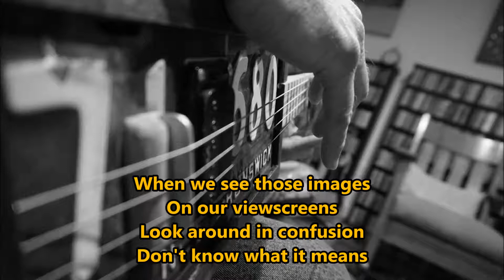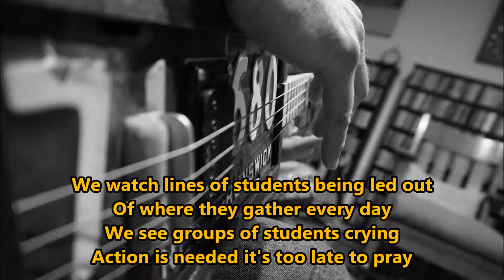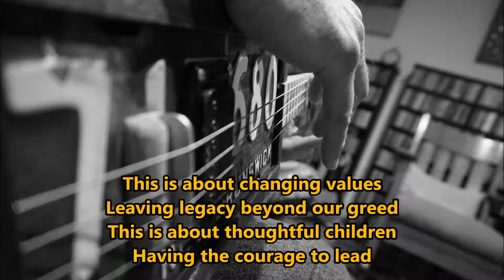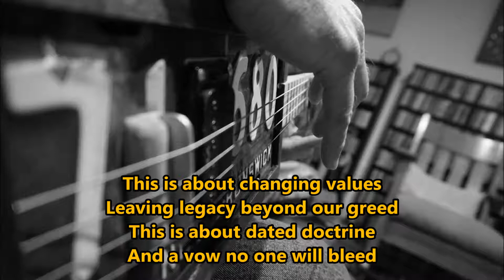Righteous Cause Quiet Places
basement demo April 2018